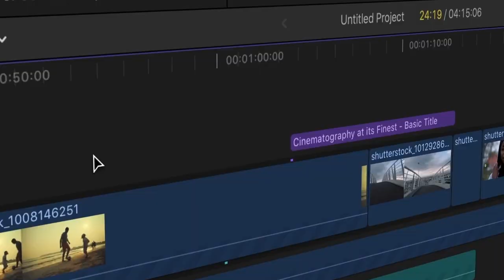Christian LIVE -LIVE Telecast Now Available all over KERALA